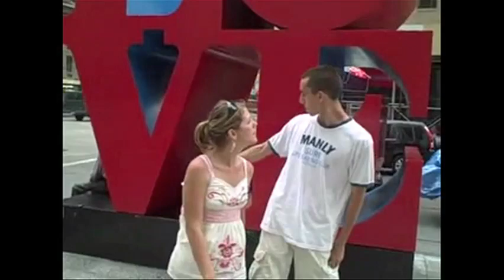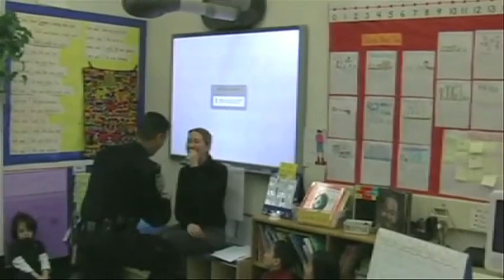The Best Marriage Proposals and Engagements Ever - The Best You Can Give - Tony DeSare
The Internet's best engagement videos set to Tony DeSare's "The Best You Can Give".

Video shot at Capitol Studios in Los Angeles.  Directed by Brian Herzlinger.  Song produced by Allen Sviridoff and arranged by Matt Catingub.